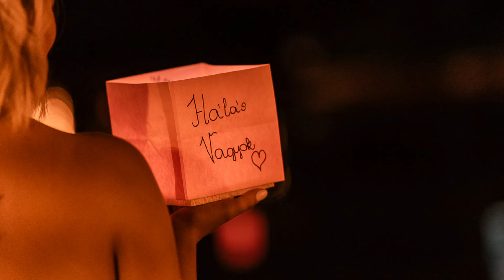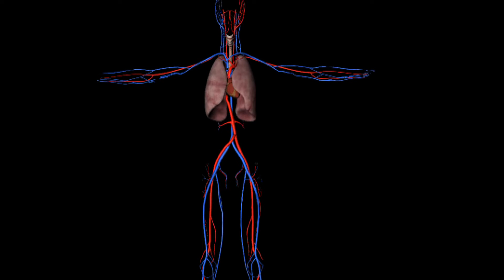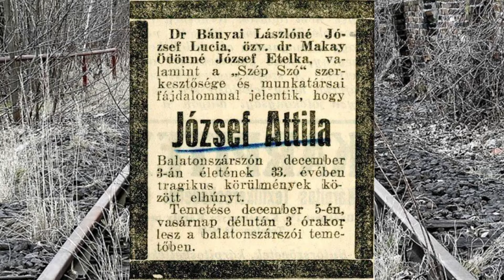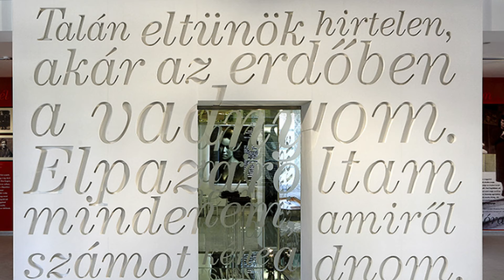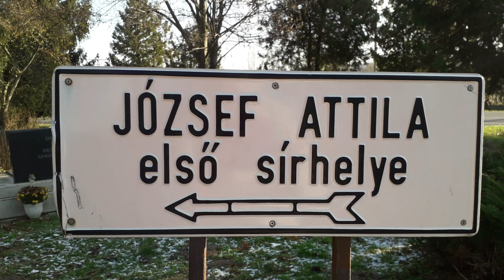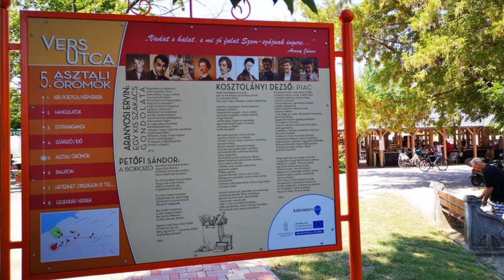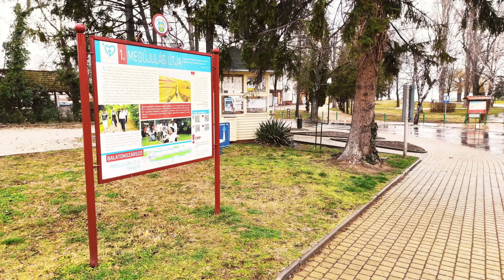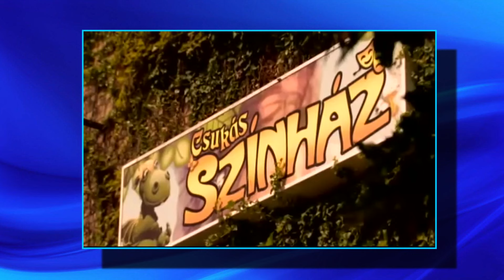Tea Glóriával - 2024.08.21. - hatoscsatorna